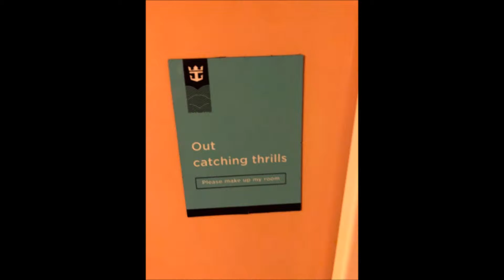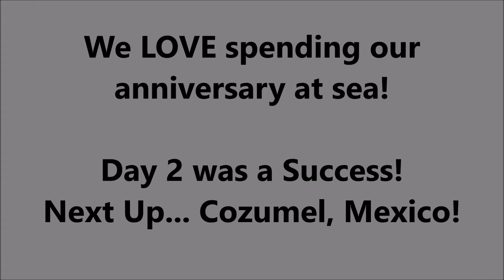CrownRoyalandAnchorSociety Day 2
Royal Caribbean Liberty of the Seas
Day 2 - March 11, 2019
SEA DAY#1